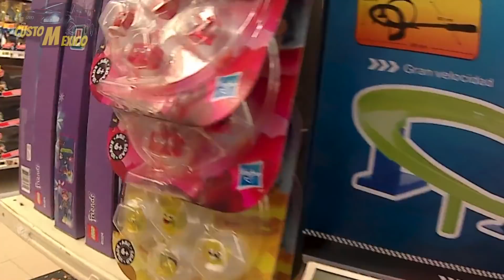Buscando Hot Wheels En Almacenes El Sol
Nos fuimos a buscar a almacenes el sol , te mostramos lo que encontramos